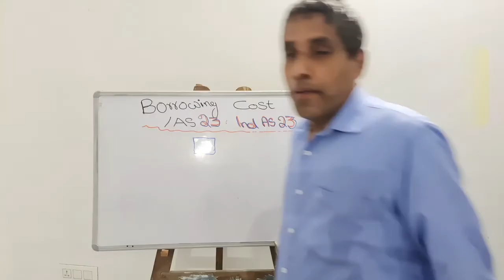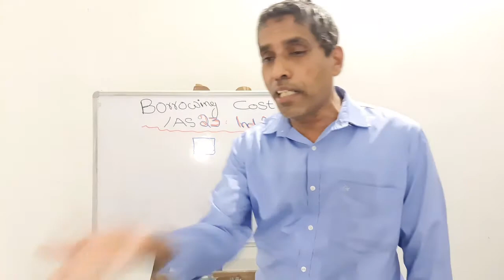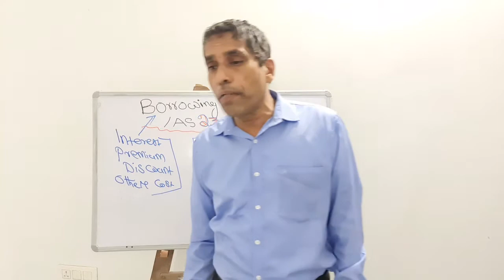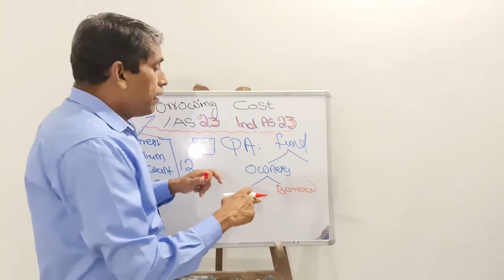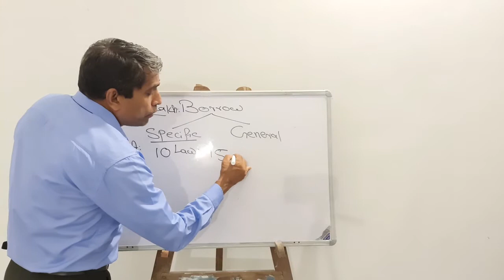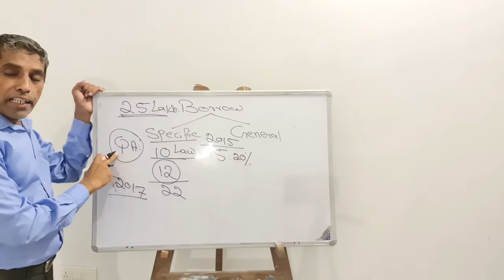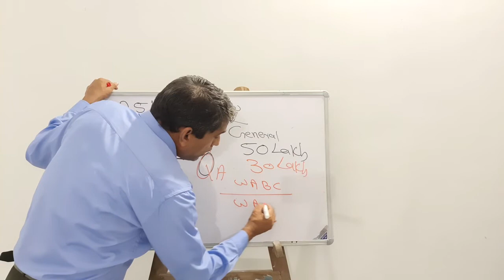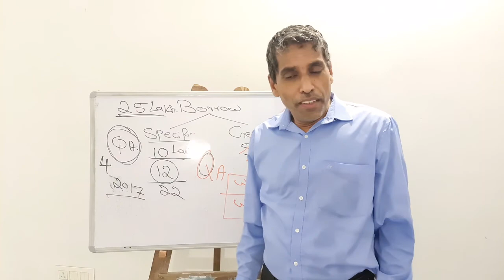IAS 23 IndAS 23/ BORROWING COST/malayalam class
moideen avilora
Income tax class
B. Com
Ca
Cma
Gst classess
Malayalam
മലയാളം
Depreciation
Best classess
Simple
Accounting
Easy learn
How to pass
Sixth sem
Fifth sem
Liability
Income tax and gst
New silabus
B. Com finance
Calicut univercity
Problems